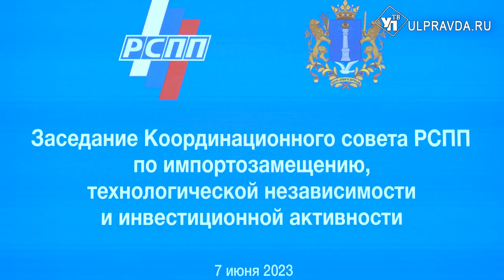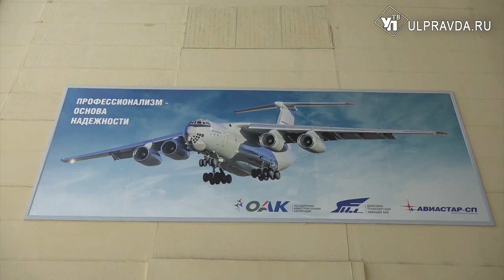В Ульяновск приехал президент российского союза промышленников и предпринимателей Александр Шохин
На предприятия Ульяновской области приходят новые инвесторы, налаживается межрегиональная кооперация, импортозамещение. Правительство региона получило поддержку российского союза промышленников и предпринимателей. Сегодня у нас работал президент РСПП Александр Шохин.